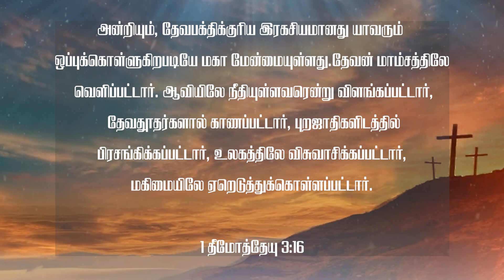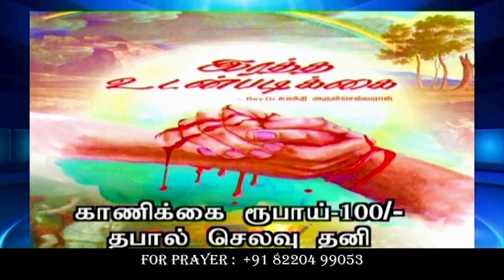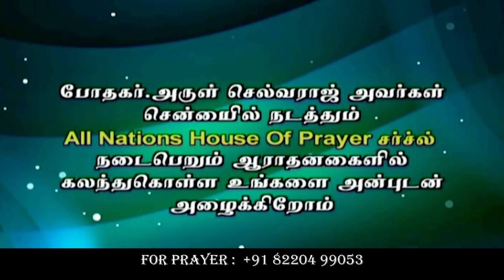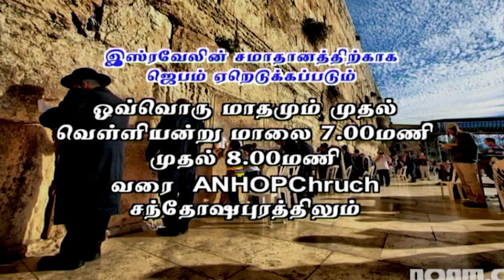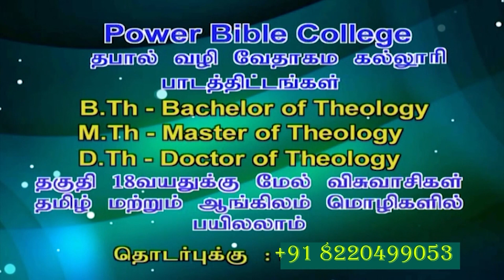ADHISAYAM TV || 7/40 days Devotion on Cross - DAY 07 || MSG Rev.Dr.P. Arul Selvaraj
Cable Tv TCCL Box Channel No: 737 (Tamil Nadu, Pandicherry and Andhra Bader) & Jak Box Channel No: 136 (Kanyakumari)
Bangalore KCL Settop box Channel No: 737,

Adhisayam tv Bank Deatils:

A/C Name: THE NEW JERUSALEM MINISTRIES
C.A/C No: 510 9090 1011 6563
Bank Name: City Union Bank Ltd
Branch Name: Villivakkam
IFS Code: CIUB0000519
Google pay Number: 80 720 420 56